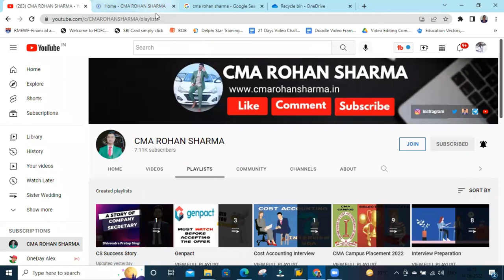CMA Firm OR Company ? | CMA Firm Training | CMA Industrial Training